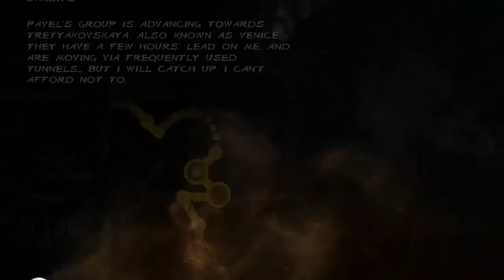Metro Last Light-14.rész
A mai részben érdekes "útonállókba" botlunk akiknek végül elfogadjuk a segítségkérését emiatt viszont egy egész hadsereggel állunk ismételten szembe, ugyanúgy egy
edül mint eddig.